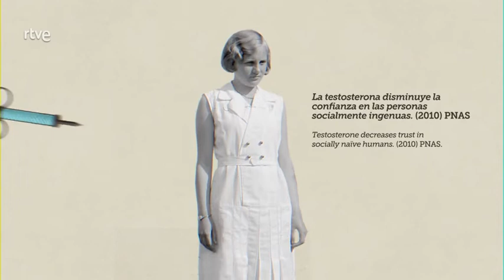Spain Distrust RTVE short | Featuring Dr. Paul J. Zak